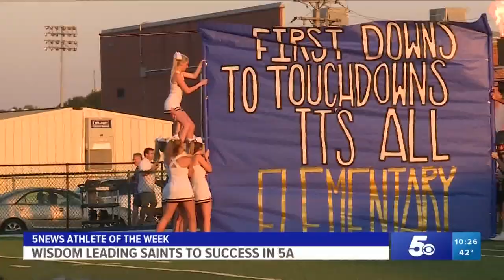Eli Wisdom making history in senior season at Shiloh Christian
Wisdom became just the 2nd quarterback in Arkansas history to reach 7,000 career pass yards and 3,000 career rush yards.